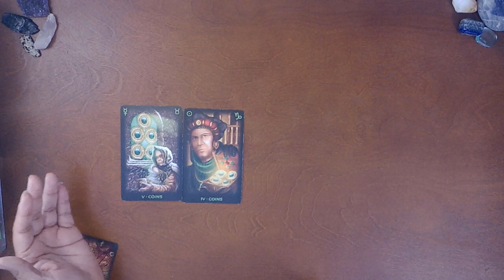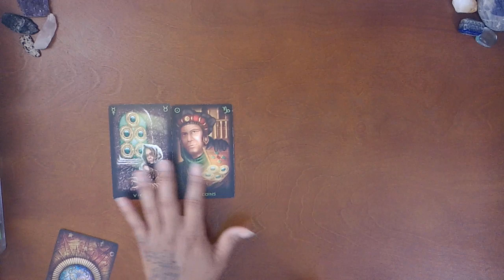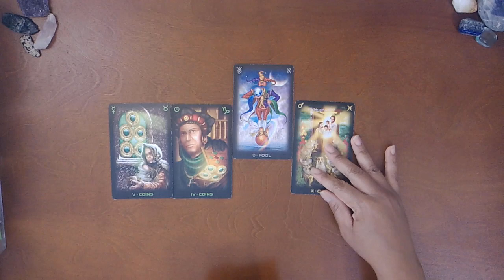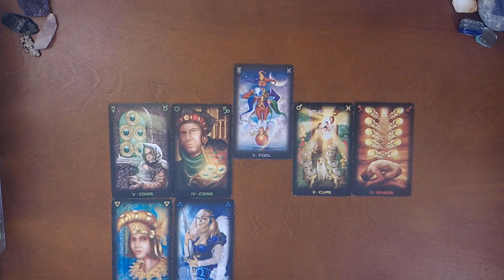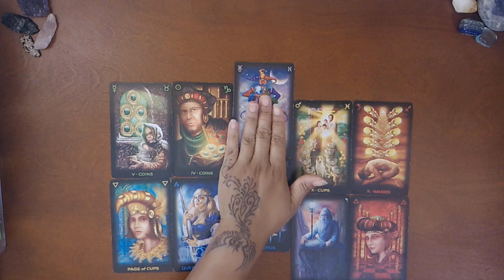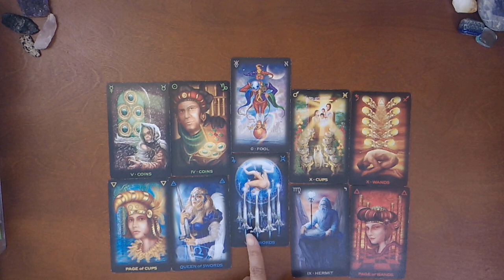SAGITTARIUS LOVE READING~THEY STILL WANT TO BE WITH YOU~JULY 23-31